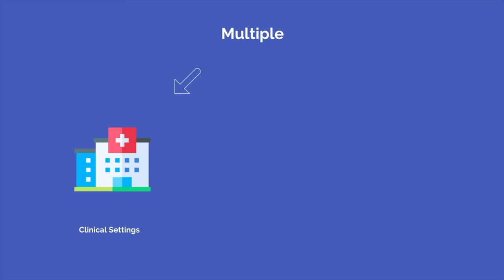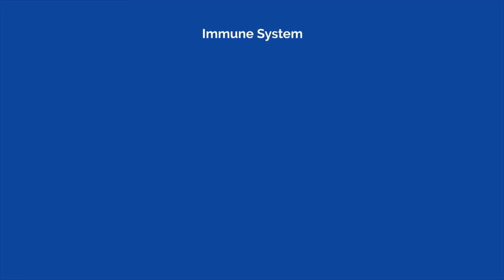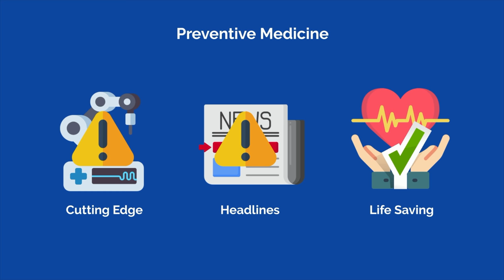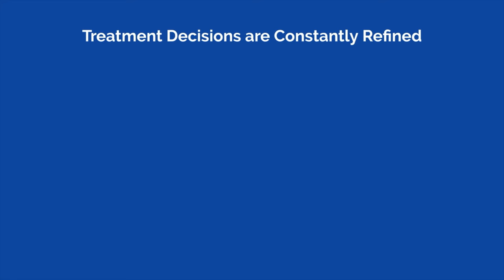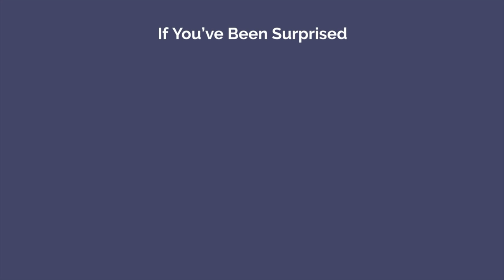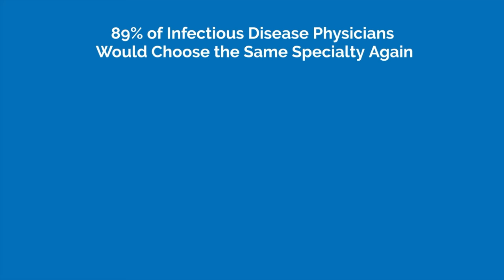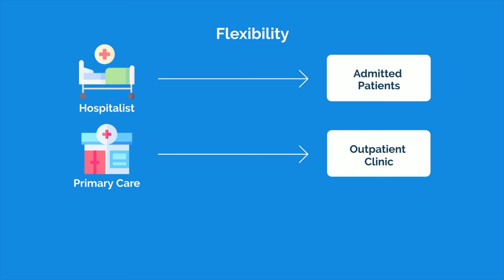10 LOWEST Paid Doctor Specialties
When considering which doctor specialty to pursue, many premeds and medical students place a heavy emphasis on annual salary and compensation. What they often fail to consider though is the average number of hours worked per week, translating to an hourly wage. In a previous video, we covered the top 6 specialties with the highest hourly rate. Now, let's look at the other end of the spectrum and cover the specialties making the lowest hourly rate.

As with the previous video, the average hourly wage was calculated by taking the average annual salary for each specialty and dividing it by the number of hours worked per week and the number of workweeks per year.

It is important to mention that these are averages, and variation is expected. Even within specialties, salary and weekly hours can vary widely depending on the type of practice, geography, and numerous other factors.

TIMESTAMPS:
00:00 Introduction
00:56 Psychiatry
01:35 Neurology
02:13 Allergy & Immunology
03:02 Preventive Medicine
03:51 Rheumatology
04:26 Endocrinology
05:17 Pediatrics
06:04 Infectious Disease
06:49 Internal Medicine
07:42 Family Medicine